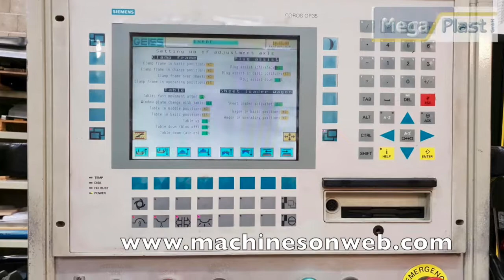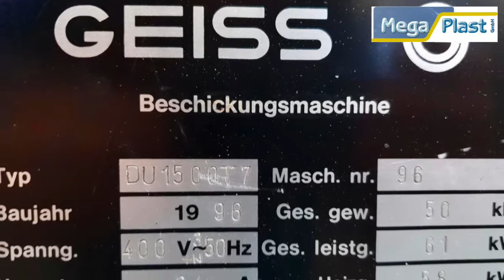Sheet Forming machine Geiss DU 1500 T7 Year 1996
Forming area 1500 x 1000 mm
Depth of draw 750 mm
With flexible window frames